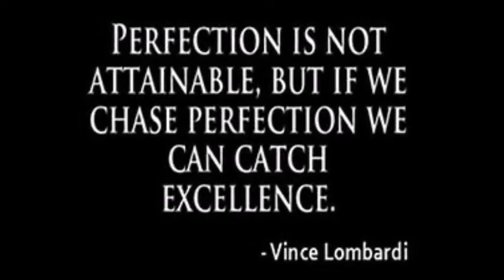Merritt Centennials BCHL 2016-2017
1 * Zach Risteau 3  '98 LW MER Merritt Centennials 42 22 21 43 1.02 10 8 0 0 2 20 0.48 Lakeville, MN Lakeville MN USA Feb 23, 1998
 2 * Cade Gleekel 6  '97 C MER Merritt Centennials 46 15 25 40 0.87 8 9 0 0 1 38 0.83 Minneapolis, MN Minneapolis MN US Sep 27, 1997
 3  Michael Regush 19  '98 C MER Merritt Centennials 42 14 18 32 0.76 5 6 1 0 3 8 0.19 Surrey, BC Surrey BC CAN Sep 12, 1998
4  Brett Jewell 17  '96 RW MER Merritt Centennials 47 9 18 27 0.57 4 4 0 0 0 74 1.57 Vernon, BC Vernon BC CAN Nov 9, 1996
5  Zach Court 16  '97 LW MER Merritt Centennials 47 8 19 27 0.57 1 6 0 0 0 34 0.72 Winnipeg, MB Winnipeg MB CAN Jan 4, 1997
6  Henry Cleghorn 13  '97 C MER Merritt Centennials 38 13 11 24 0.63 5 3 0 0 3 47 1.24 W. Vancouver, BC W. Vancouver BC CAN Mar 4, 1997
7 * Zach Metsa 22  '98 D MER Merritt Centennials 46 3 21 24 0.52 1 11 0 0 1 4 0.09 Delafield, WI Delafield WI US Oct 19, 1998
8  Stephan Seeger 12  '96 F MER Merritt Centennials 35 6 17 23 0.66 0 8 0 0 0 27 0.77 Stamford, CT Stamford CT USA Feb 16, 1996
9  Chase Bell 10  '97 C MER Merritt Centennials 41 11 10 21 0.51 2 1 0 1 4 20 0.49 Lethbridge, AB Lethbridge AB CAN Dec 8, 1997
10  Nick Fidanza 23  '96 LW MER Merritt Centennials 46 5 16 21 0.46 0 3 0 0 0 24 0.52 Kamloops, BC Kamloops BC CAN Oct 13, 1996
11  Tyler Ward 18  '99 LW MER Merritt Centennials 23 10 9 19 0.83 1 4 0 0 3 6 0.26 Kamloops, BC Kamloops BC CAN Aug 19, 1999
12  Mike Faulkner 4  '96 D MER Merritt Centennials 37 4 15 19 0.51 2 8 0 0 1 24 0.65 New York, NY New York NY USA Feb 25, 1996
13  Zachary Bleuler (total) + 24  '97 D MER Merritt Centennials 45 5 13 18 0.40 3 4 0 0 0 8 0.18 West Vancouver, BC West Vancouver BC CAN Sep 9, 1997
14  Zachary Zorn 8  '97 LW MER Merritt Centennials 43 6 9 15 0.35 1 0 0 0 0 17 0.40 Yellowknife, NWT Yellowknife NWT CAN Jun 24, 1997
15 * Rylan Van Unen 11  '99 LW MER Merritt Centennials 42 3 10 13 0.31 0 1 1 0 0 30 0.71 Kamloops, BC Kamloops BC CAN Feb 26, 1999
16  Tyrell Buckley 7  '97 D MER Merritt Centennials 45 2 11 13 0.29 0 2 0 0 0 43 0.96 Penticton, BC Penticton BC CAN Mar 1, 1997
17 * Nicholas Wicks 9  '98 RW MER Merritt Centennials 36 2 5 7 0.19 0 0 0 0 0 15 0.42 Delta, BC Delta BC CAN Apr 24, 1998
18  Aaron Murray 5  '96 D MER Merritt Centennials 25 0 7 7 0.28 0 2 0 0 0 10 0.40 Chino, CA Chino CA USA Apr 3, 1996
19  Tyler Pietrowski 21  '96 RW MER Merritt Centennials 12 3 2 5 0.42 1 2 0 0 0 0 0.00 Curtice, OH Curtice OH US Mar 15, 1996
20  Mark O'Shaughnessy 24  '97 D MER Merritt Centennials 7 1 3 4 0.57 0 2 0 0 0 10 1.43 Kelowna, BC Kelowna BC Canada Jul 31, 1997
21  Marshall Skapski 28  '98 D MER Merritt Centennials 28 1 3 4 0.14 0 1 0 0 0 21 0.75 Abbotsford, BC Abbotsford BC CAN May 4, 1998
22 * Michael Van Unen 26  '99 D MER Merritt Centennials 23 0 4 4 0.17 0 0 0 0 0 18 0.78 Kamloops, BC Kamloops BC CAN Feb 26, 1999
23  Tyler Holz 27  '96 D MER Merritt Centennials 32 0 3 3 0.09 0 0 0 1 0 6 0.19 Osoyoos, BC Osoyoos BC CAN Nov 30, 1996
24 * Jason Village 0  '98 F MER Merritt Centennials 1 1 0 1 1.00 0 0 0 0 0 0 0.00 N. Vancouver, BC N. Vancouver BC CAN May 8, 1998
25  Ryan Roseboom 6  '96 LW MER Merritt Centennials 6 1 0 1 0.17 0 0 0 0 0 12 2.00 Terrace, BC Terrace BC CAN Oct 24, 1996
26  Joel Scrimbit 0  '98 D MER Merritt Centennials 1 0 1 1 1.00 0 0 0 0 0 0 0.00 Kelowna, BC Kelowna BC  Dec 5, 1998
 27 * Matthew Kopperud 0  '99 F MER Merritt Centennials 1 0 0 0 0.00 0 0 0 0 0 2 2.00 Denver, COL Denver COL US Aug 4, 1999
 28 * Ethan Skinner 0  '97 C MER Merritt Centennials 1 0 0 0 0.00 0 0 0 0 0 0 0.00 Kincardine, ON Kincardine ON CAN Dec 8, 1997
 29 * Jonathan Stein 0  '99 F MER Merritt Centennials 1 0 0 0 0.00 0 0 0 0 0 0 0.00 Delta, BC Delta BC CAN Mar 5, 1999
 30 * Todd Bredo 0  '97 D MER Merritt Centennials 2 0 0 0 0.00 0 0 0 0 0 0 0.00 Prince George, BC Prince George BC CAN Jun 8, 1997
31 * Michael Fidanza 0  '98 F MER Merritt Centennials 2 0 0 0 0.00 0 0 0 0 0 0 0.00 Kamloops, BC Kamloops BC CAN Dec 30, 1998
32  Mitch Ledyard 0  '97 F MER Merritt Centennials 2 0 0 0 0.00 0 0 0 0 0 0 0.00 Port Coquitlam, BC Port Coquitlam BC CAN Nov 4, 1997
33  Jake Livingstone 0  '99 D MER Merritt Centennials 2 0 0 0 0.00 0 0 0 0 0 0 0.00 Creston, BC Creston BC CAN Apr 16, 1999
34  Matthew Monk (total) +   '98 D MER Merritt Centennials 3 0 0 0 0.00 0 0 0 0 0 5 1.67 Langley, BC, BC Langley, BC BC Canada Aug 28, 1998
35 * Ethan King 15  '99 D MER Merritt Centennials 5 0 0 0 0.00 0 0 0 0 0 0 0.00 Vernon, BC Vernon BC CAN Sep 22, 1999
36  Colten Lancaster 35  '98 G MER Merritt Centennials 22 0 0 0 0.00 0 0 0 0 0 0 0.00 Kelowna, BC Kelowna BC CAN Apr 21, 1998
37 * Jacob Berger 31  '97 G MER Merritt Centennials 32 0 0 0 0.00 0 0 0